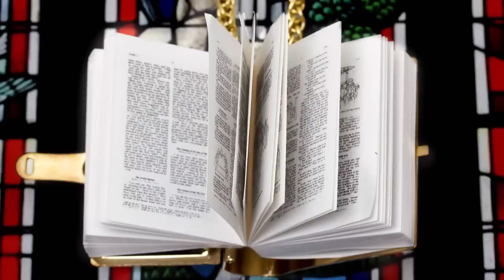2 Chainz Checks Out Diamond-Covered Shoes | Most Expensivest Shit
Sure, he has two iced-out necklaces, but 2 Chainz is seriously lacking in the diamond shoe department. The rapper meets up with jeweler Jason of Beverly Hills to check out a pair of $2 million diamond-studded smoking slippers

ABOUT “MOST EXPENSIVEST SHIT”
Forget about “mo’ money mo’ problems.” When you enjoy the finer
things like rapper 2 Chainz, the more cash you have, the better. Watch as 2 Chainz sets out to find the most outrageous luxury goods on the planet…and see if they’re worth it

Catch up on all past episodes of MOST EXPENSIVEST SHIT

2 Chainz Checks Out Diamond-Covered Shoes | Most Expensivest Shit

"Pink Limousine" by Rootbeer feat. Pigeon John &amp; Flynn Adam